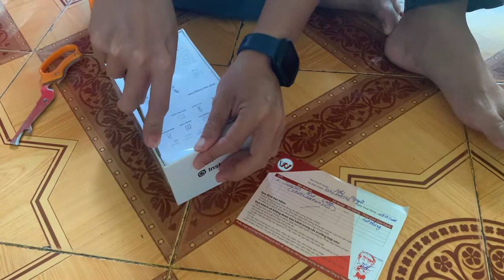Insta360 go2 unboxing